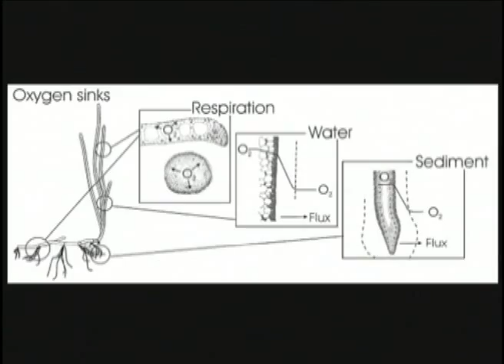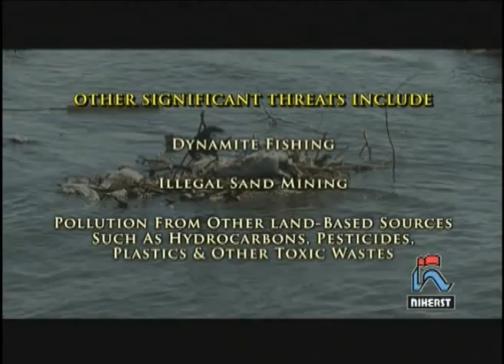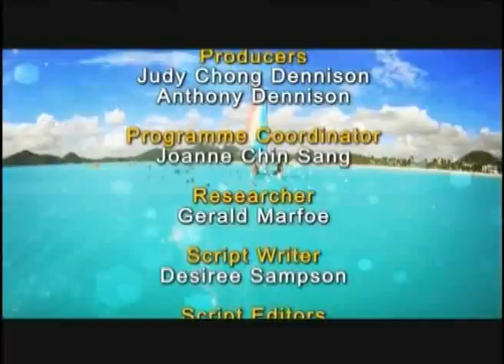Natural Wonders of the Caribbean 2 (2012) - Seagrasses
Seagrasses form an ancient and magical underwater garden as old as the dinosaurs. These submerged flowering plants evolved from land plants about 100 million years ago and they have adapted to sea life. This feature highlights the tremendous importance of these under appreciated coastal resources, to man and the environment as well as threats and management measures as they pertain to the Caribbean.